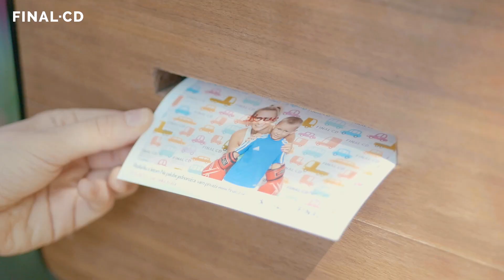Rozlúčka s letom v Bratislavskom Auparku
Rozlúčka s letom ☀️

Vráťte sa spolu s nami k uplynulému víkendu, kedy sme sa mali možnosť vidieť na nádhernej rodinnej akcii Rozlúčka s letom v Sade Janka Kráľa pri bratislavskom Auparku 🤩 Okrem množstva zábavy, penovej show či Mattel zóny ste mali jedinečnú možnosť prezrieť si najnovšie modely vozidiel z portfólia spoločnosti FINAL-CD, či získať autogramy a odfotiť sa so sestrami Fialkovými 😍

Musíme povedať, že nám vyšlo všetko od počasia až po úžasnú atmosféru, za ktorú vďačíme najmä Vám a Vašim detičkám 👨‍👩‍👧‍👦😍

Ešte raz ďakujeme a tešíme sa opäť o rok. Váš tím FINAL-CD 😊

FINAL-CD | Najväčší slovenský predajca automobilov